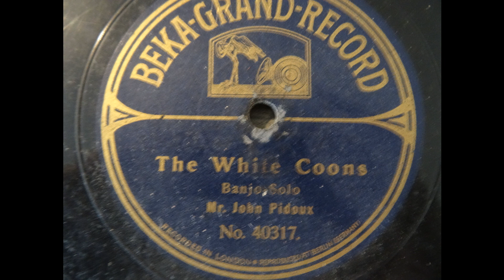john pidoux (banjo) - the white coons (Beka Grand40317)